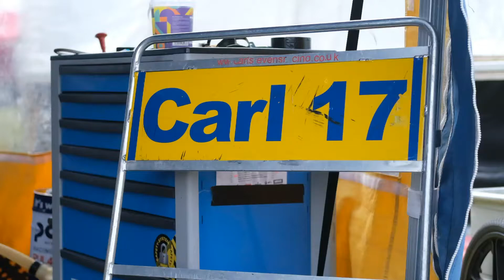Carl Stevens - Freeman Harris Solicitors Racing Ducati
After another Top 10 result at Snetterton, Carl Stevens moves up to 2nd place in the R&G Ducati Shield